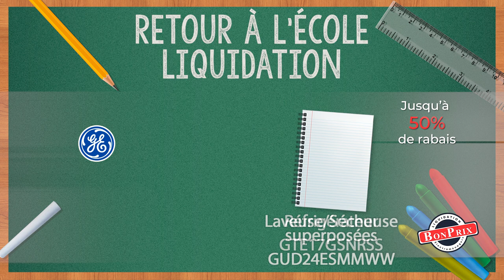GTE17GSNRSS (Réfrigérateur), GUD24ESMMWW (Laveuse/Sécheuse), PCHS920YMFS (Cuisinière) | BonPrix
📚 Retour à L'école Liquidation 📚
💸 Rabais sur tous nos Électroménagers
🚨 Promotion tout le mois de Août
🔴 Quantité Limitée 🔴
🛒 GTE17GSNRSS (Réfrigérateur)
🏬 3 Magasins: Montréal, Laval et Longueuil.

Liquidation d'électroménagers à Montréal:
1601 Rue Dickson
Montréal, QC
H1N 3T4

Liquidation d'électroménagers à Laval:
1171 Desserte Nord Autoroute 440
Laval, QC
H7L 3W3

Liquidation d'électroménagers à Longueuil:
582 Rue Jean-Neveu, Longueuil
QC J4G 1P1